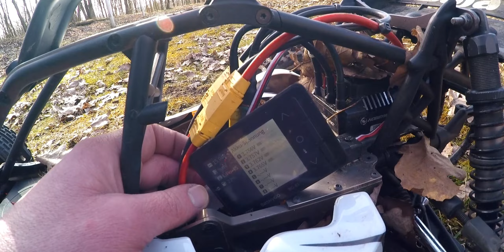HPI Baja 5B Flux 800KV SSS 8S 12Z Probefahrt